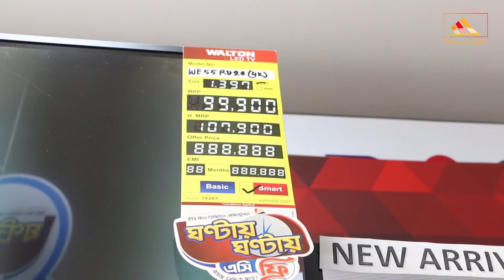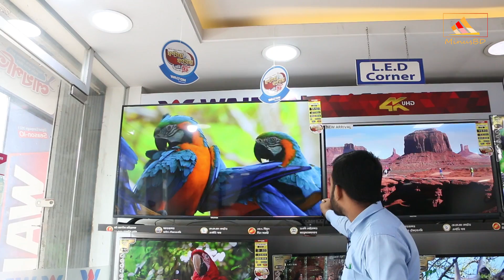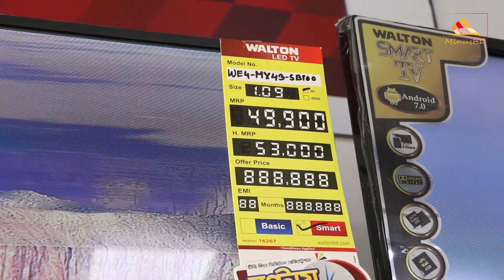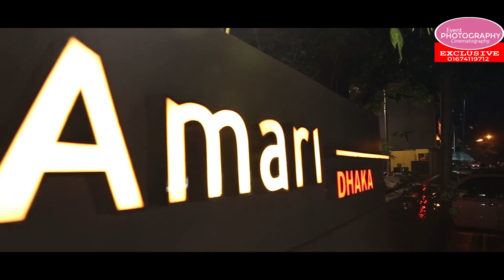Walton Smart TV Price in Bangladesh // সাধ্যের মধ্যে শ্রেষ্ঠ টিভি || part-3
Mohona Enterprise
728/2,Monipur 60 feet road,Mirpur-2 ,Dhaka-1216